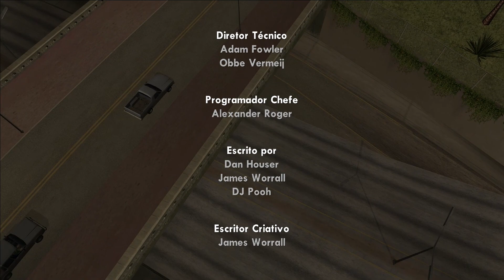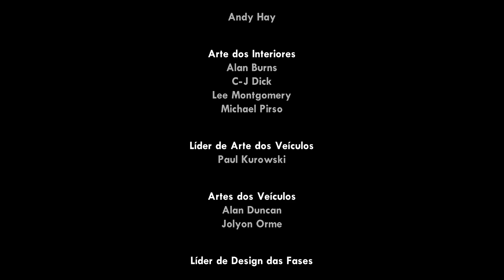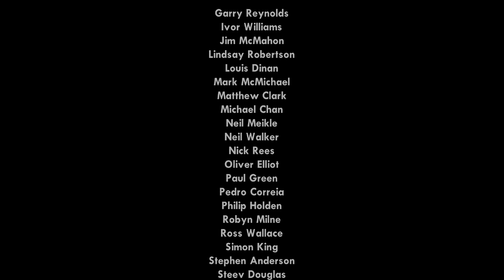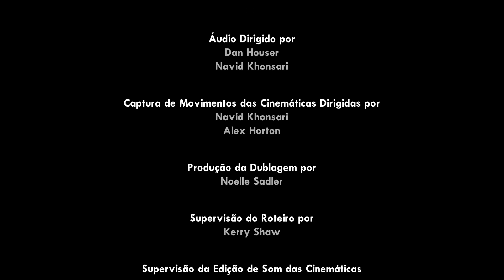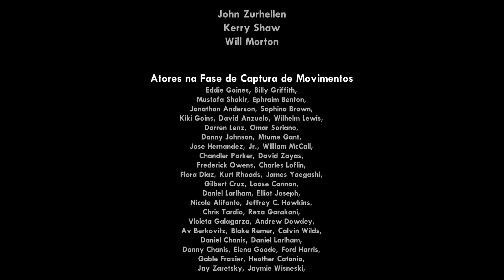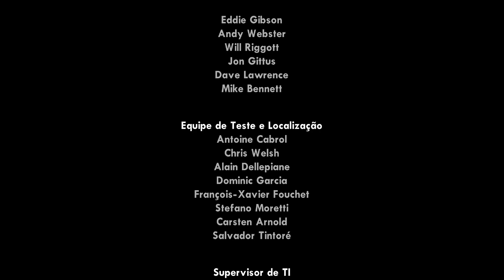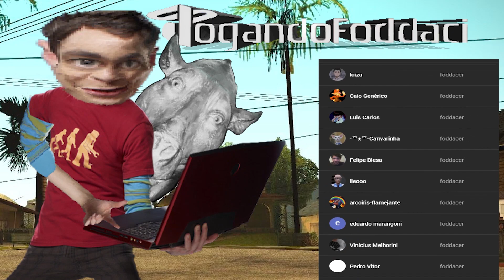Obrigado San Andreas! 😄💖 ft @gigatongames e @SanInPlay - GTA San Andreas #79 (Final)